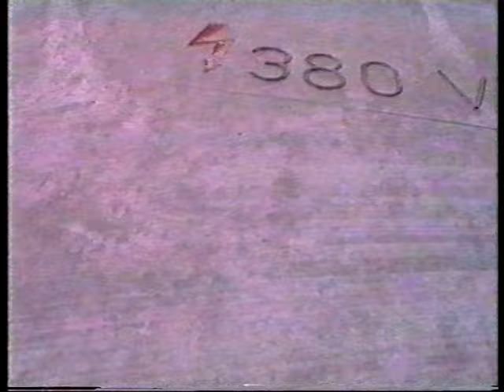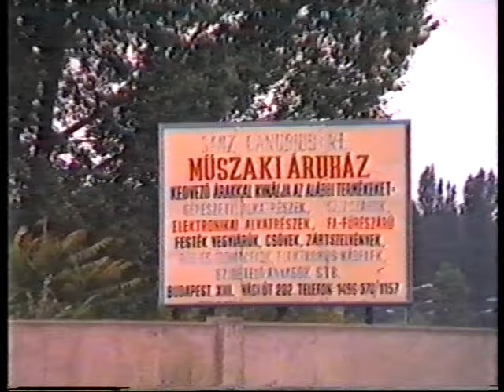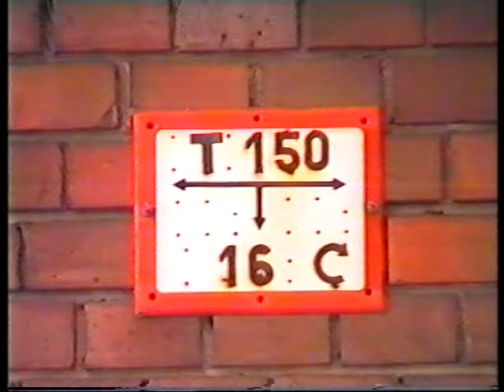Hidmajlec és vágóképek Óbuda-Újpest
az eredeti Hidmajlec kópia és némi anyag a régi északi összekötő vasúti hídról,  illetve Óbudáról